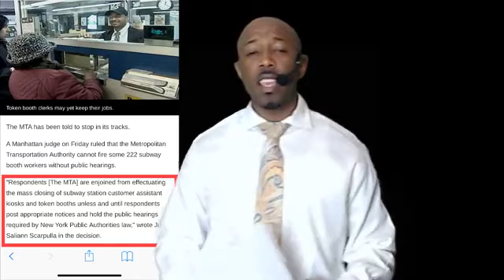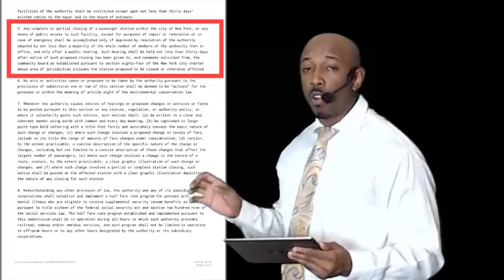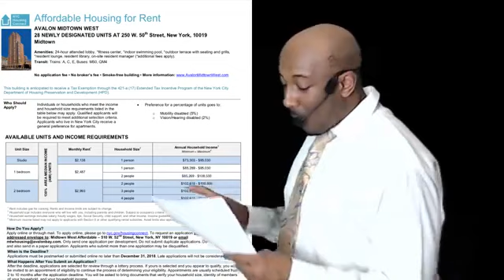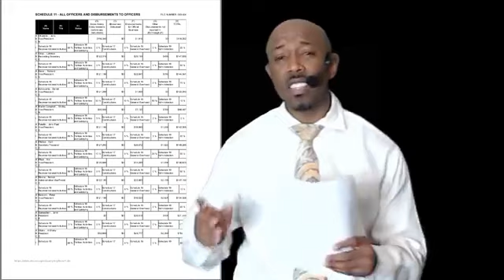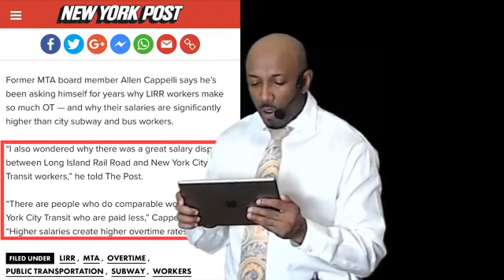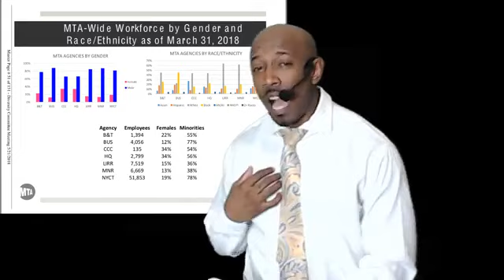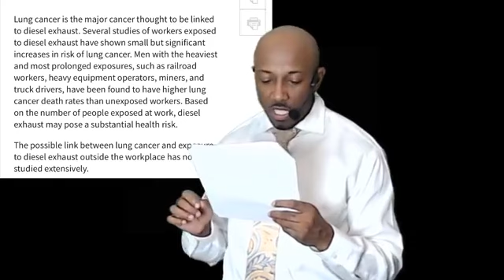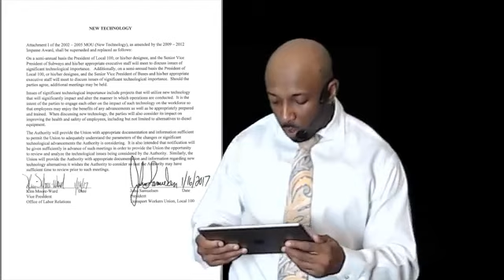Progressive Action Campaign Digital Shopgate 2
This is the 2nd installment of the Progressive Action Digital Shopgate.

Join our Facebook group "Progressive Action" and "Progressive Action TV".

Follow our Twitter: @ProgressiveAct